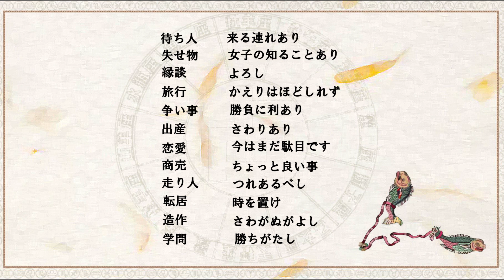20220112(12)12星座占い魚座/波乱盤上